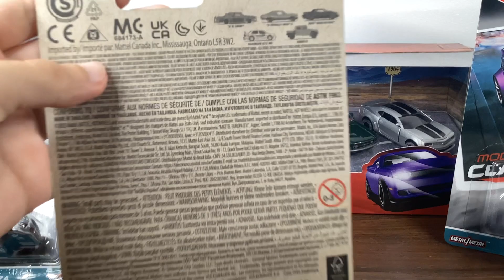Hot Wheels Fast & Furious Hw Decades of Fast Volkswagen Jetta Mk3 diecast cars #2024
Here’s Some Info On Volkswagen, Hot Wheels and Fast & Furious (F&F)!

Hot Wheels is a brand of die-cast toy cars introduced by American toy maker Mattel in 1968. Known for their small size, bright colors, and wide variety of models, Hot Wheels cars are popular among collectors and enthusiasts of all ages. They've expanded beyond just cars to include track sets, playsets, and other merchandise, maintaining their status as one of the most iconic toy brands worldwide.

Volkswagen is a German automaker known for producing a wide range of vehicles, including cars, vans, and trucks. Founded in 1937, Volkswagen is one of the world's leading automobile manufacturers. Some of its popular models include the Volkswagen Beetle, Golf, Jetta, Passat, and Tiguan. The company is also known for its iconic Volkswagen Type 2 van, often referred to as the "VW Bus" or "Combi." Volkswagen has a global presence and is recognized for its engineering quality, innovation, and commitment to sustainability.

"F&F" typically refers to the "Fast & Furious" film franchise. It's a series of action-packed movies centered around illegal street racing, heists, and espionage. The franchise debuted in 2001 with the film "The Fast and the Furious" and has since become one of the highest-grossing film series of all time. Known for its high-octane action sequences, diverse cast, and memorable characters, the "Fast & Furious" movies have garnered a massive fanbase worldwide.